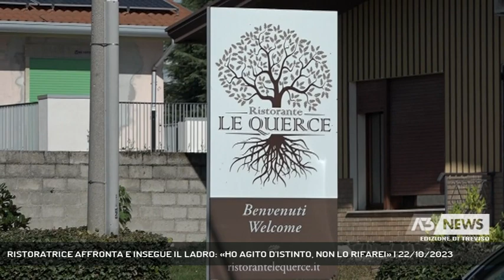RISTORATRICE AFFRONTA E INSEGUE IL LADRO: «HO AGITO D'ISTINTO, NON LO RIFAREI» | 22/10/2023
A3 NEWS Treviso 22/10/2023 - PONZANO VENETO - Attimi concitati ieri sera a Merlengo di Ponzano , dove una nota ristoratrice si è trovata a tu per tu con il ladro, lo ha affrontato e inseguito. "L'ho fatto per istinto, a mente fredda non lo rifarei", racconta ai nostri microfoni Duska Zago. - Intervistati DUSKA ZAGO (Servizio di Cristian Arboit) - Segui Antenna Tre anche sul digitale terrestre! Visita il sito